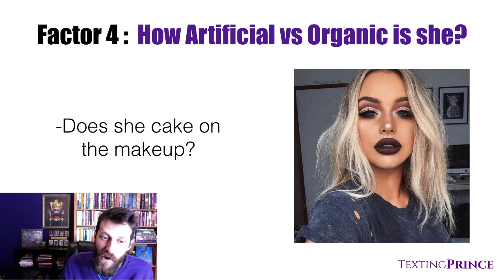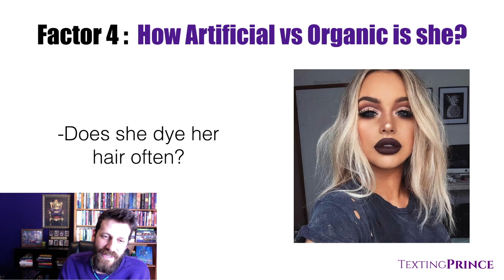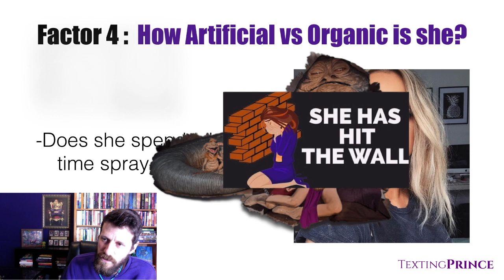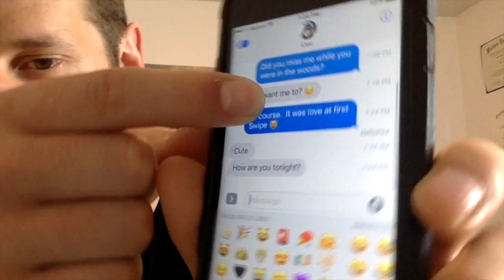Why 'Fake Women' Hit THE WALL Harder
The 4th factor of the wall and how fast it can impact a wahmin is how organic vs 'fake' she is.

Join me as we break this one down.

You will get direct access to me and:
1) Over 100 in-depth private videos to help men master self-confidence, body language, texting, online dating, conversation skills, and all areas of dating women in 2020
2) Access my secret Round Table community forum with like-minded men

BEST WAY TO TEXT WOMEN:

5 Principles of Texting Women eBook Learn my TOP advice for texting women in my 5 Principles of Texting Women eBook. This is information all men NEED to have in today’s dating world, so just simply pay what you can afford and the eBook is yours. Start reading ASAP.